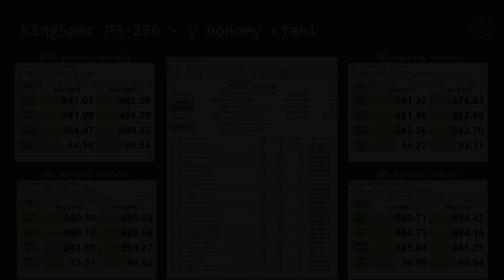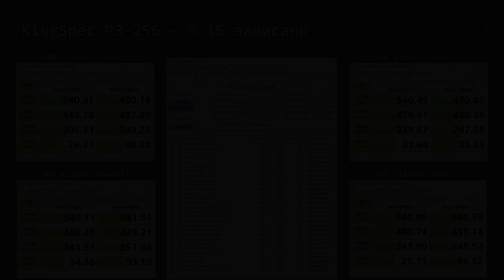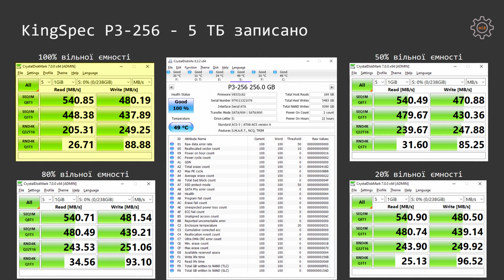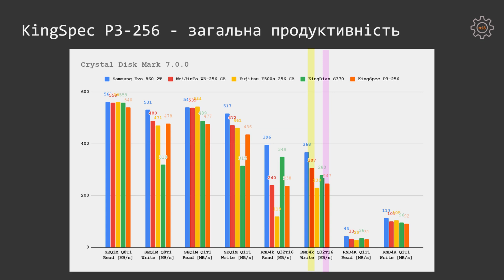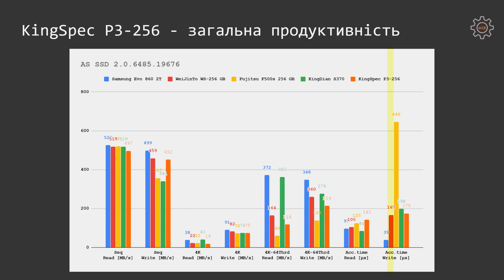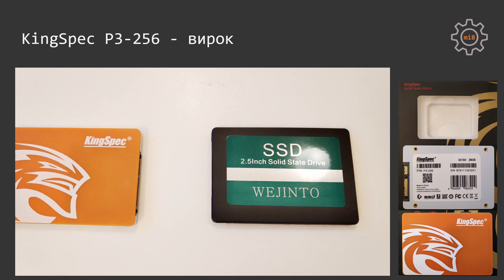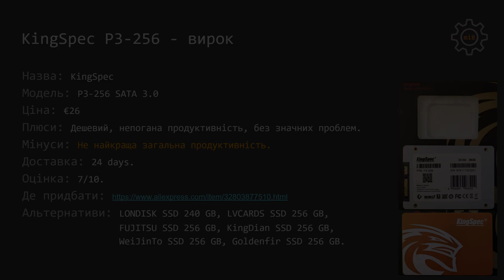🇺🇦 Тестую Китайський SATA 3.0 SSD – KingSpec P3-256GB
Продовжую тестувати дешеві китайські SSD накопичувачі, цього разу – KingSpec P3-256GB SATA 3.0.

Crystal Disk Info: 0:13, 02:50
Результати тесту Crystal Disk Mark: 00:21, 03:48
Результати тесту AS SSD: 00:45, 04:27
Катування накопичувача, запис 5 ТБ даних: 01:38
Порівняння швидкості роботи з Samsung Evo 860 2 TB, WeiJinTo, Fujitsu, KingDian: 04:59
Вирок: 06:50